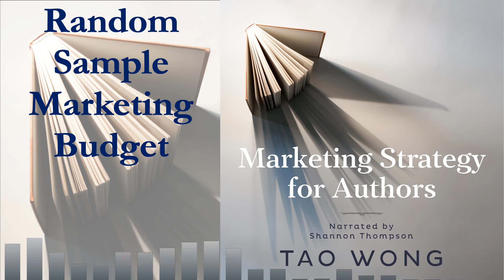Marketing Strategy for Authors Audiobook | Chapter 10: Random Sample Marketing Budget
𝗠𝗮𝗿𝗸𝗲𝘁𝗶𝗻𝗴 𝗦𝘁𝗿𝗮𝘁𝗲𝗴𝘆 𝗳𝗼𝗿 𝗔𝘂𝘁𝗵𝗼𝗿𝘀 is designed to illuminate the process of developing a marketing strategy as an author in the 21st century. It provides a high level, strategic overview of the components of a comprehensive marketing plan that is flexible, focused and uniquely tailored to an author’s writing career.

Organized into a simple and easy-to-understand format, it covers the four Ps of marketing, while providing helpful examples and relevant practical applications of marketing theorems. Whether you’re a new author or an established indie author, the book offers insight into the theoretical underpinnings of a winning marketing strategy.

Tao Wong is a best-selling independent author of the science fiction and fantasy series the System Apocalypse and A Thousand Li. He has a MSc in marketing from the University of Manchester and over two decades of marketing experience as a marketing manager and an independent business owner.

𝗪𝗿𝗶𝘁𝘁𝗲𝗻 𝗯𝘆 𝗧𝗮𝗼 𝗪𝗼𝗻𝗴
𝗡𝗮𝗿𝗿𝗮𝘁𝗲𝗱 𝗯𝘆 𝗦𝗵𝗮𝗻𝗻𝗼𝗻 𝗧𝗵𝗼𝗺𝗽𝘀𝗼𝗻

Marketing Strategy for Authors audiobook has a weekly upload schedule.
If you can't wait to know more, you can get the ebook or the audiobook

This audiobook is available in most libraries and library apps.
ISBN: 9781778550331